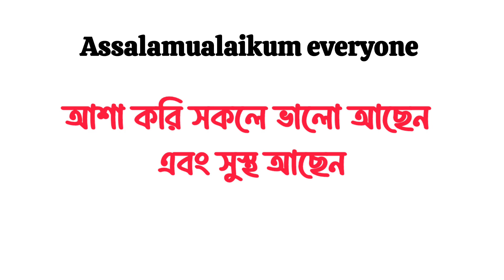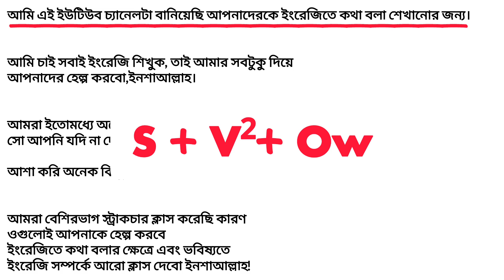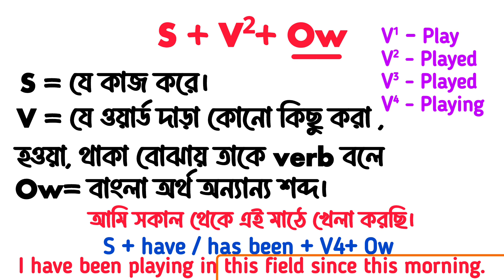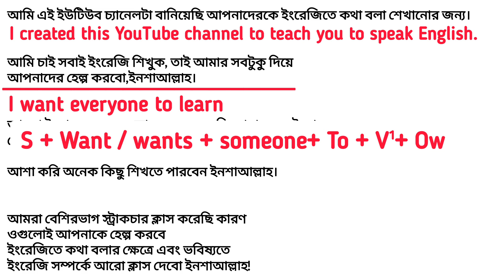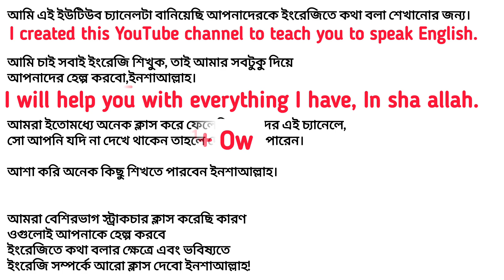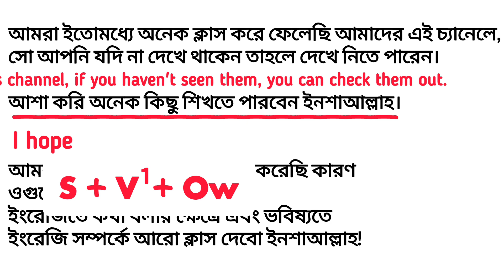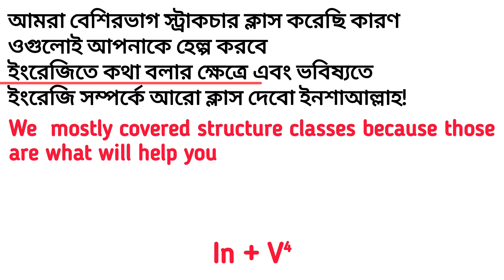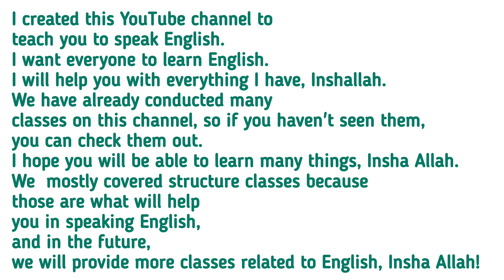ইংরেজিতে কথা বলবেন কিভাবে ? | Spoken English | Easy Explanation